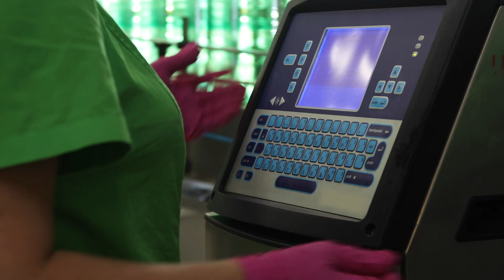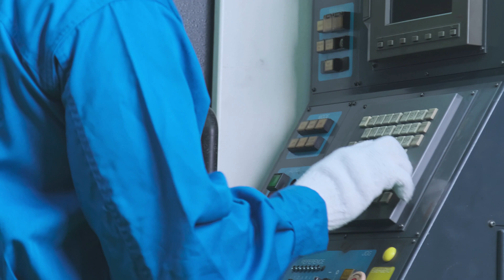Case Study: Strategic Materials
Strategic Materials: Real-Time Data Visibility Across the Recycling Enterprise

Manufacturers need real-time data. It isn’t useful to learn days—or even weeks—later that a process was out of specification.

That was the problem facing Strategic Materials, the largest glass recycler in North America. The company has 50 plants that supply recycled glass to manufacturers so they can create products like glass containers, fiberglass insulation, and other specialty glass items.

While quality is a top priority company wide, Strategic Materials struggled to maintain consistent quality data between their plants. Each plant had their own methods and conventions for collecting quality and process data. Then, operators entered that data in spreadsheets—so it was difficult to compare information with other sites.

Strategic Materials needed a way to unify data from all their plants. They chose Enact by InfinityQS—our cloud-native quality management solution—because it would enable an easy implementation and rapid rollout and expansion.

Within three months, they were using Enact to collect and analyze data at 12 glass recycling plants and seeing immediate value. Before, their quality director compiled quality data monthly by pulling data from every plant into a single format. Now, they have total visibility into all their operations, and they can see process capability and performance data in real time. This powers immediate process corrections and spurs continuous improvement initiatives.

Standardization is no longer an issue. Plants use a consistent nomenclature. And data collection is completed the same way, across all plants. And when differentiation between plants is required, those configurations are easy to add as needed.

By unifying and centralizing important quality data, plants are aligned and unprecedented collaboration is taking place. Ultimately, this unity benefits Strategic Materials customers, who know they can count on high-quality, consistent products.